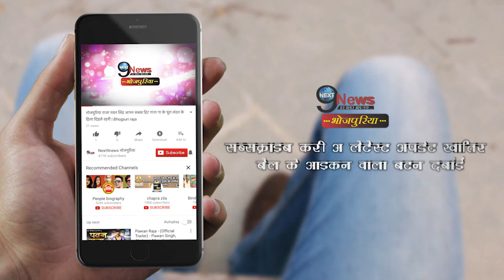इस फिल्म में नज़र आयेगा खेसारी और माधुरी दीक्षित का आइटम सांग, देखें शूटिंग | Khesari-Madhuri item